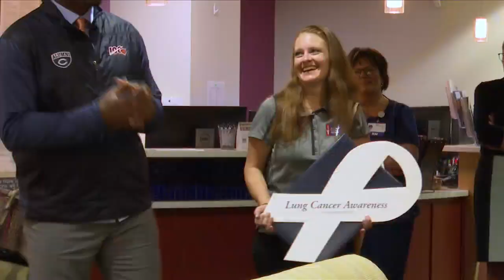Former Bears player visits local hospital to talk about lung cancer